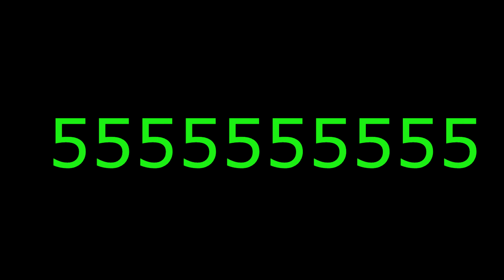RUST - MEME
⇨ Really fun video for you guys today. Hope you enjoy!

↓DONATETION↓
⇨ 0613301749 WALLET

⇨ MY COMPUTER : GeForce GTX 1050 RAM 16 core i 5